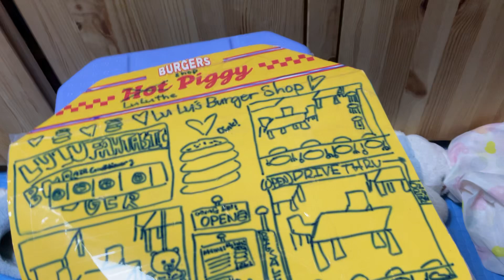Lulu’s Burger shop!Two week Pawstacular (one show)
Lulu:Welcome to stop by anytime!

Qwerty street,Claude Bay,Ingu Park,Lune Place,Toy Town

✅Important note:Toy town is an imaginary town made from Yumi so you cannot find this on Earth(of course)